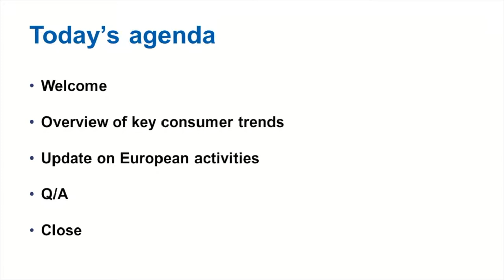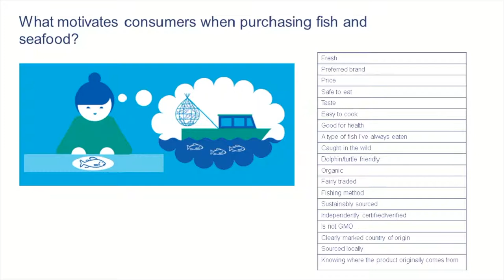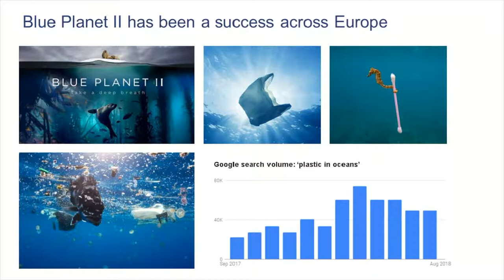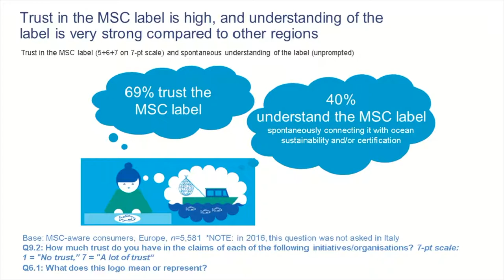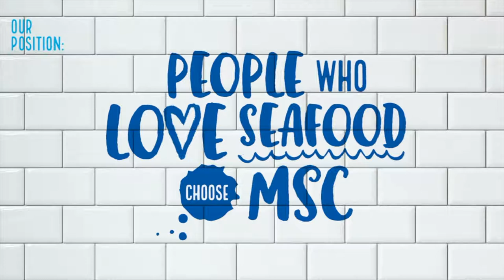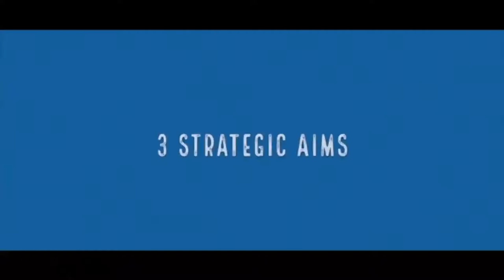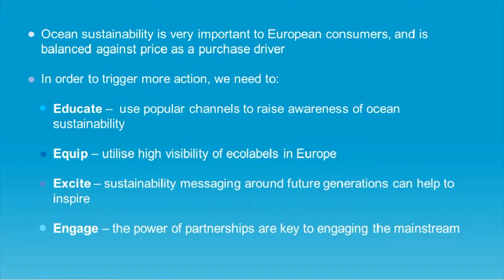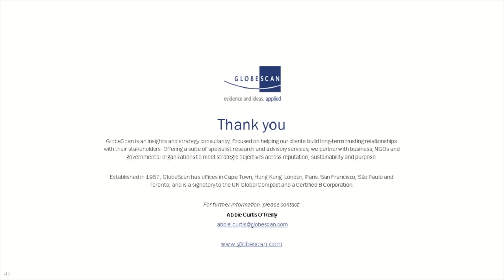Understanding Seafood Consumers Webinar - Europe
Understand the latest insights from one of the world’s largest studies of seafood consumers, GlobeScan's MSC Consumer Survey 2018.

This webinar focuses on trends and insights from Europe.